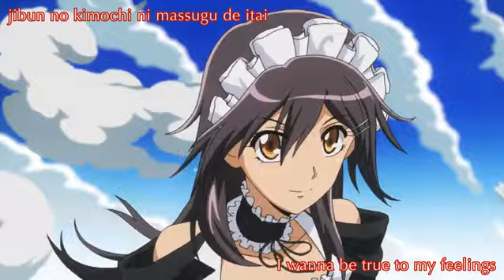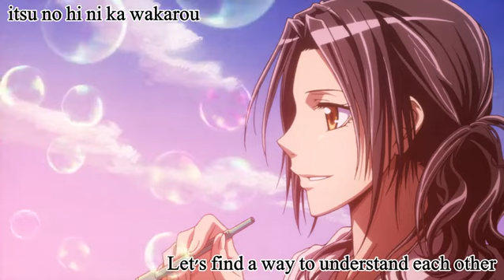Kaichou Wa Maid-Sama episode 18